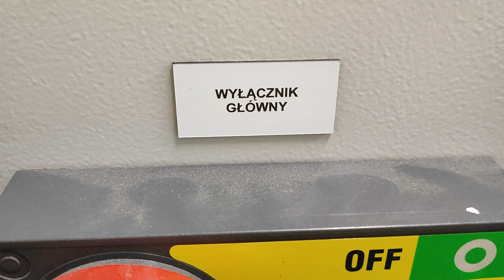Wyłącznik główny General Electric